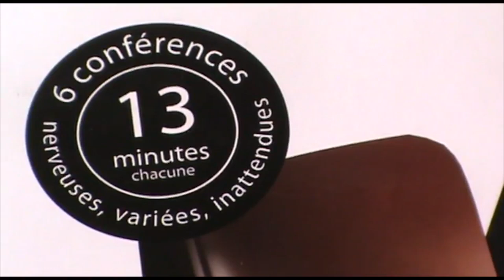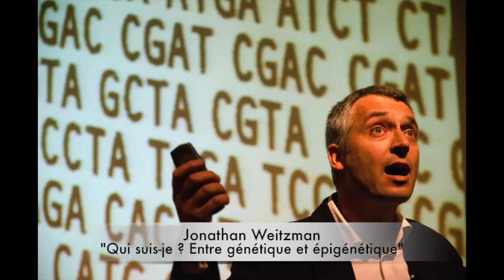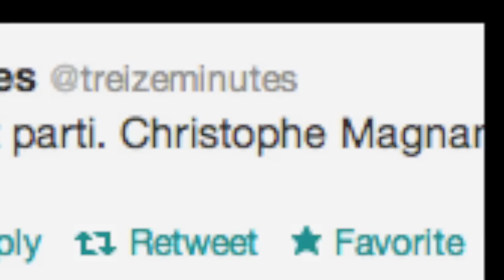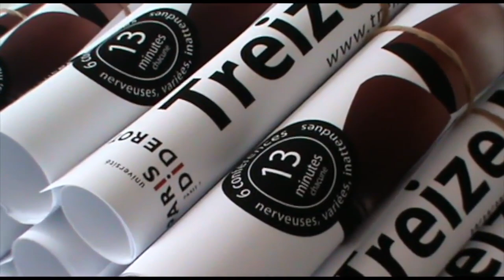13 Minutes - Une interview de Jean-Marc Galan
Créateur des conférences 13 Minutes à l'Université Paris Diderot, Jean-Marc Galan explique les raisons du succès de ce format de la vulgarisation scientifique.